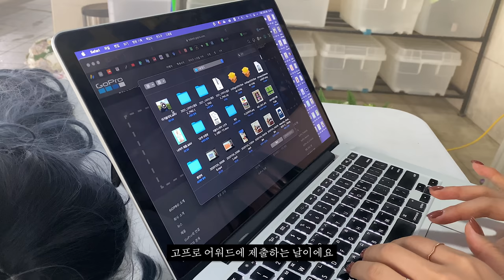수중촬영 브이로그 / underwater photo shoot day 🧜🏻‍♀️